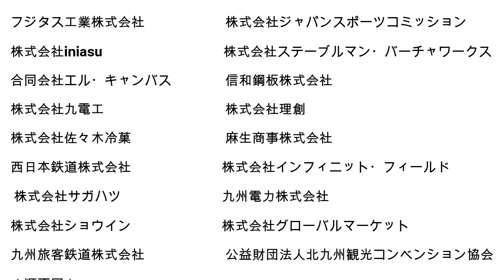【決勝戦】2年生男女混合無差別 第15回九州小学生柔道大会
檜枝和五郎（精道館道場・佐賀県）
小嶋凜（伊心館・佐賀県）